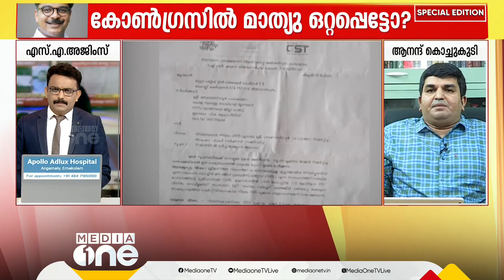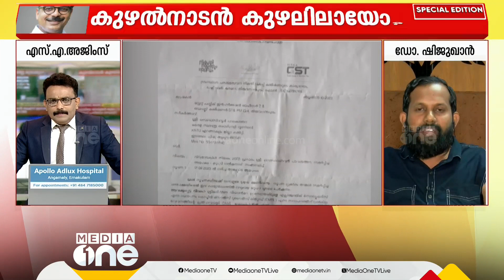''പി.വി എന്നാൽ പിണറായി വിജയനാണെന്ന് ഒന്നിൽ കൂടുതൽ തവണ ഇതിൽ എഴുതിവെച്ചിട്ടുണ്ട്''